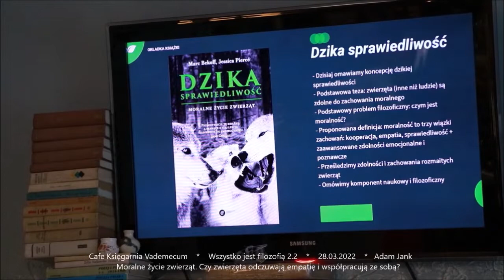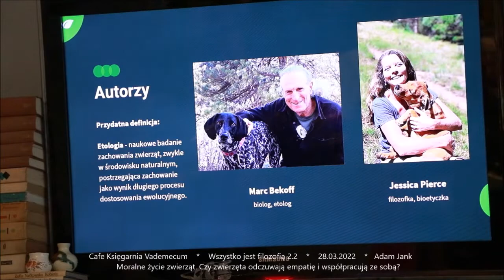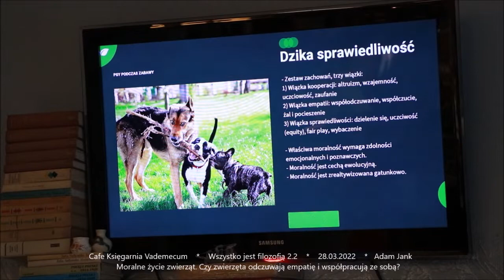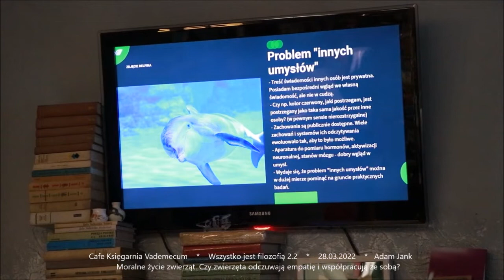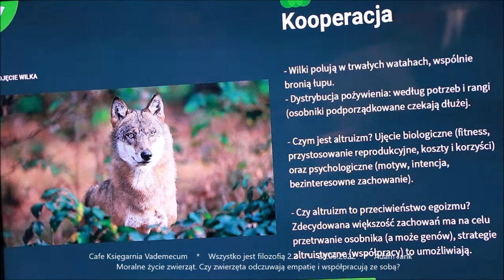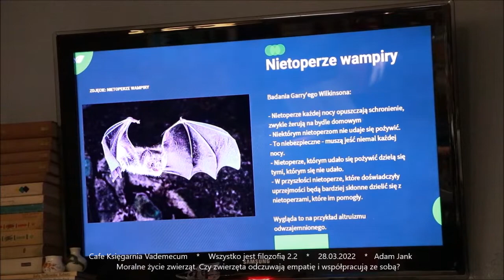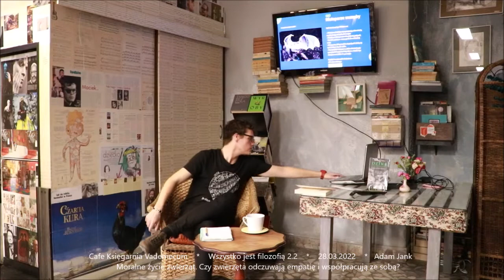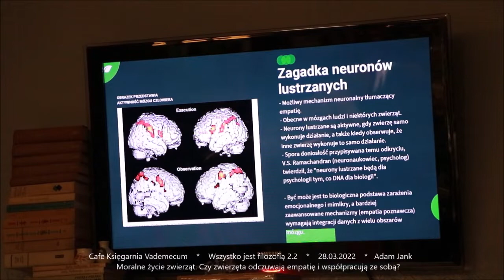Moralne życie zwierząt - czy zwierzęta odczuwają empatię i współpracują ze sobą?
Adam Jank (ur. 1991) - Filozof. Prezes Fundacji Humanity Plus Philosophy, redaktor naczelny "Radykalnego słonia". Interesuje się filozofią języka, filozofią nauki oraz filozofią umysłu. Miłośnik kotów i medytacji. Mieszka w Gdyni.

- Moralnym życiu zwierząt. Czy zwierzęta odczuwają empatię i współpracują ze sobą?
Przez długi czas uważano, że świat ludzi i zwierząt dzieli nieprzekraczalna granica. Zmian w tym obrazie dokonała najpierw teoria ewolucji Charlesa Darwina, a następnie liczne prace, pokazujące zaskakujące podobieństwo między ludźmi a zwierzętami. My zastanowimy się nad tym, czy zwierzęta przejawiają
zachowania moralne: czy odczuwają wobec siebie empatię, współpracują i pomagają sobie nawzajem w kłopotach? W poszukiwaniach wspomoże nas praca „Dzika sprawiedliwość. Moralne życie zwierząt”, za którą odpowiadają Jessica Pierce oraz Marc Bekoff.

Warsztaty odbywają się w ramach projektu "Wszystko jest filozofią 2.2" współfinansowanego ze środków Miasta Gdyni.

Filmy z warsztatów dostępne będą na stronach oraz w mediach społecznościowych Organizatorów oraz Partnerów. Dostęp nieodpłatny.